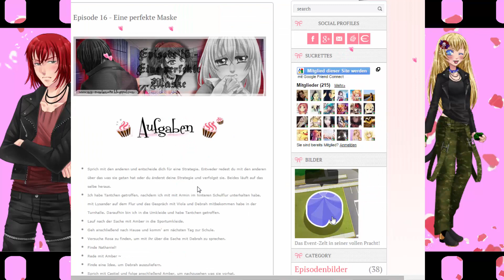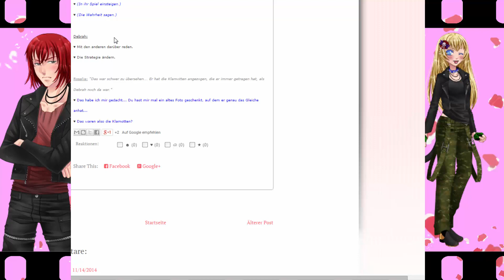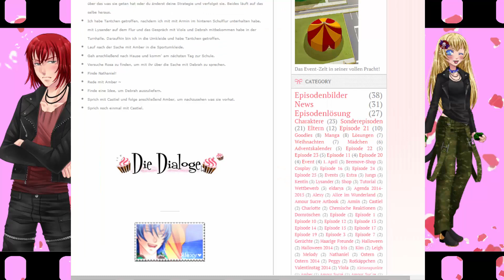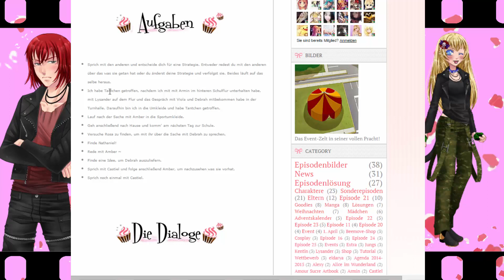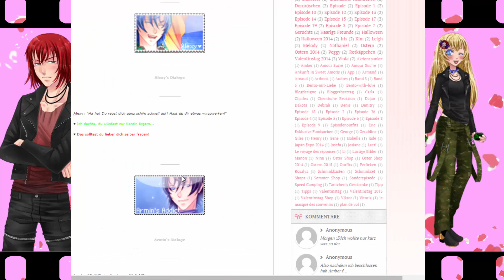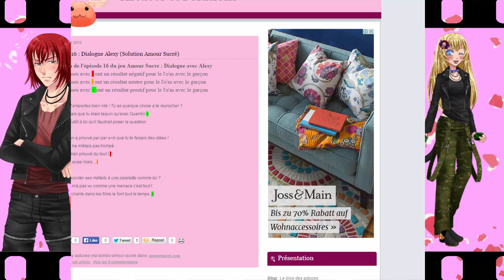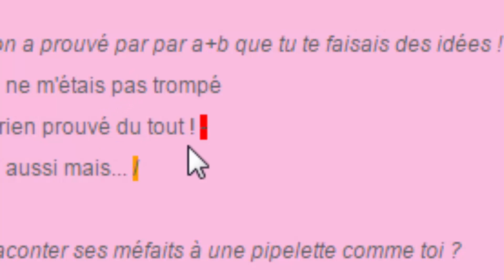Let's Play Sweet Amoris [DE] Episode 16 Part 1 - Falsches Spiel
Debrah will Spiele spielen, doch wir machen da nicht mit. Lieber erzählen wir allen die Wahrheit. Doch das läuft nicht so wie geplant. Niemand will uns glauben. Nicht einmal mehr unsere engsten Freunde. Was soll der Mist?! Wieso muss alles auf einmal aus dem Ruder laufen? Wieso nur?